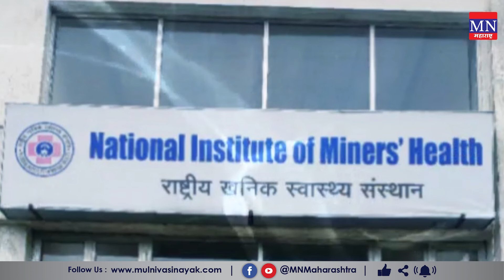नागपूरच्या राष्ट्रीय खनिकर्म आरोग्य संस्थेचे अहमदाबादला स्थलांतर | Gujrat | Maharashtra Govt | MNMH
4. Mulnivasi Nayak (android app)
5. MN News (Web Portal)